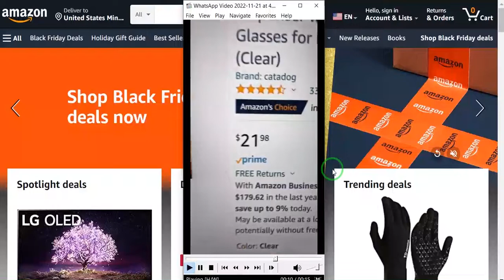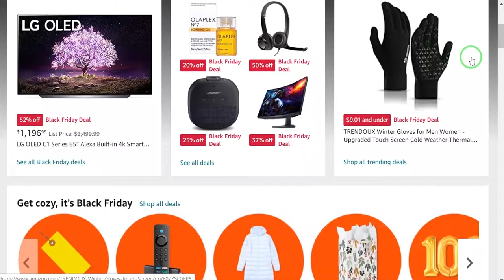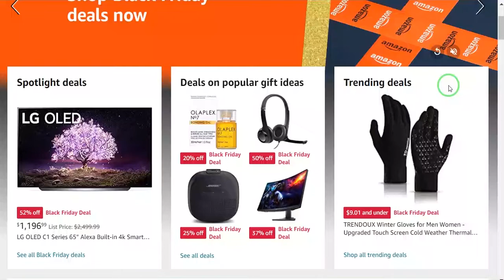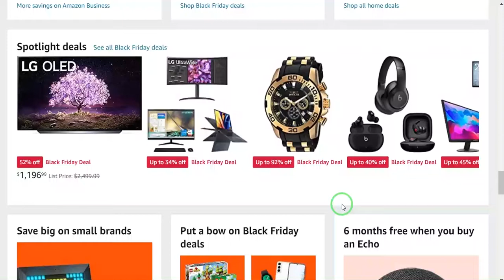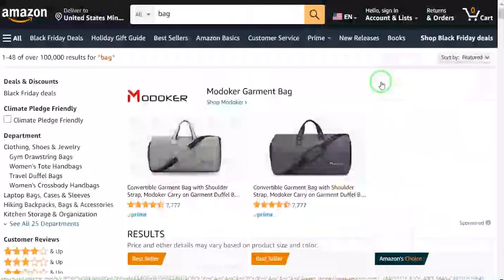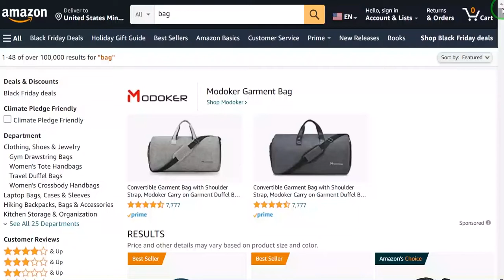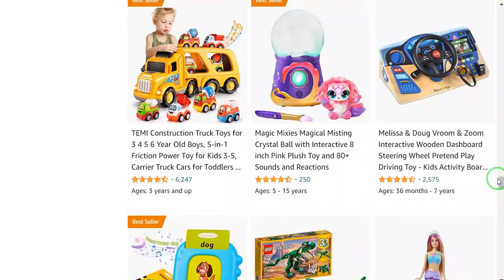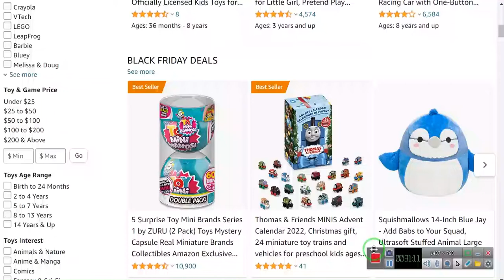آموزش نحوه درآمد دلاری از سایت آمازون-قسمت اول